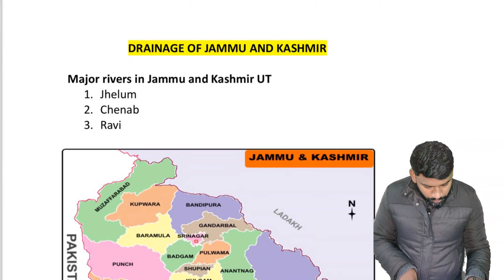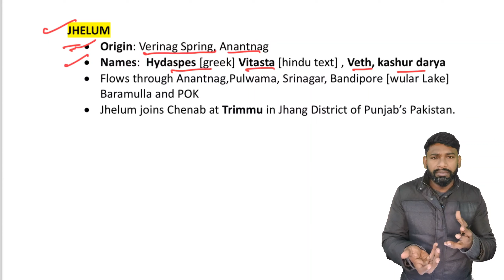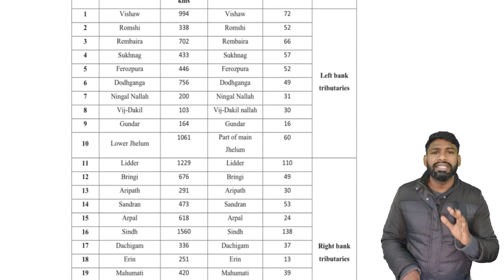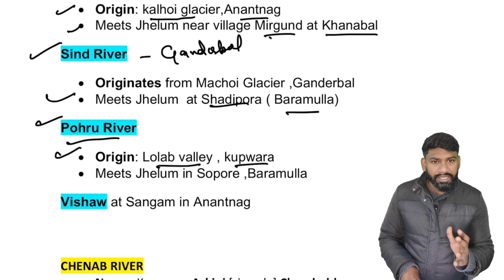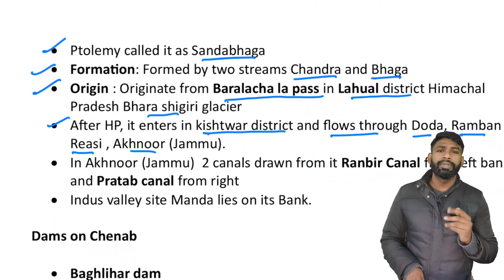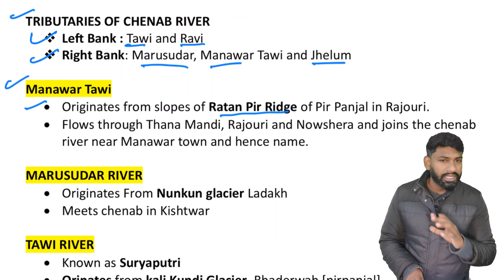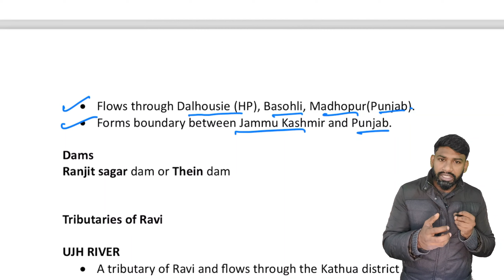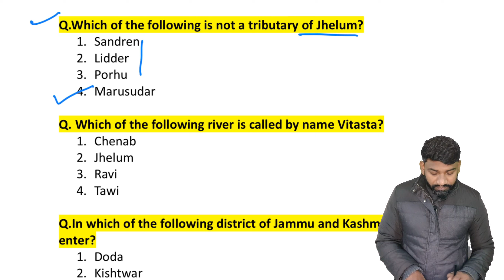RIVERS IN JAMMU AND KASHMIR FOR JKSSB | DRAINAGE JAMMU AND KASHMIR FOR JKSSB